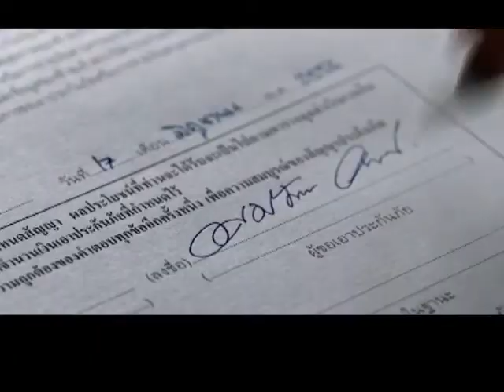กรุงเทพประกันชีวิต การศึกษาบุตรวางแผนก่อนพร้อมกว่า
ประเด็น "การศึกษาบุตรวางแผนก่อนพร้อมกว่า"
สัมภาษณ์ รักชาติ สุขพร
ผู้อานวยการอาวุโส ฝ่ายการตลาดสถาบันการเงิน บริษัท กรุงเทพประกันชีวิต จำกัด (มหาชน)
รายการ Money Biz วันที่ 9 กรกฎาคม 2556